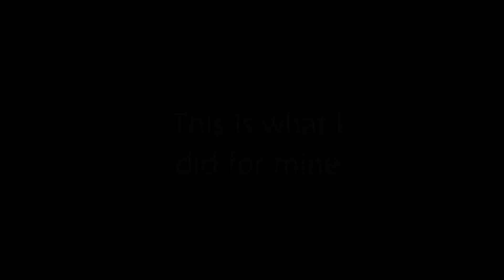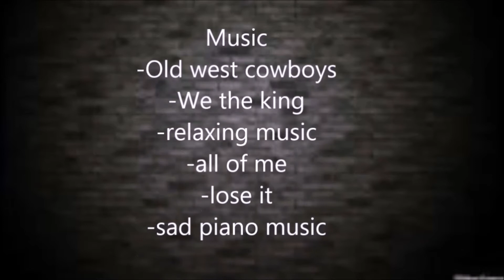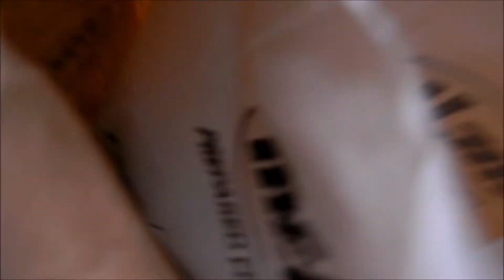LONG WALK HOME (VLOG)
drop a sub to